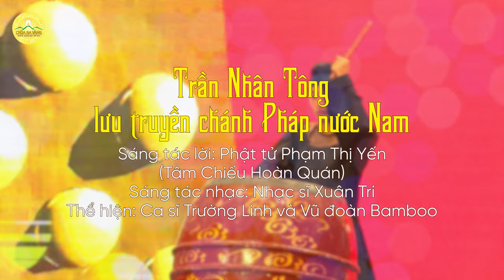Bài hát: Trần Nhân Tông lưu truyền chánh Pháp nước Nam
Sáng tác lời: Phật tử Phạm Thị Yến - Pháp danh Tâm Chiếu Hoàn Quán
Sáng tác nhạc: Nhạc sĩ Xuân Trí
Thể hiện: Trường Linh và Vũ đoàn Bamboo
Lời bài hát:
Nước Nam hưng khí vượng nhân tâm,
Bồ tát quán soi hạ cõi phàm.
Bồ đề hành sự độ chúng sinh,
chấn hưng Đại Việt,
truyền Pháp Phật đầu đà.
Yên Tử lưu danh
Trần Nhân Tông - Bồ tát giáng sinh hạ cõi phàm,
làm Bồ đề đạo,
bảo vệ chúng sinh,
tạo duyên cứu khổ,
Phật Pháp phổ độ,
giác ngộ muôn dân.
Trần Nhân Tông
dẹp giặc Nguyên Mông,
Đại Việt oai hùng,
theo bước Phật tổ
rời bỏ hoàng cung,
núi rừng làm nhà,
hành hạnh đầu đà,
hoá độ muôn dân.
Trần Nhân Tông -
Bồ đề tâm vi diệu
hóa sinh bậc quân vương
lưu truyền chánh Pháp Phật,
ca ngợi khắp muôn dân.
ngợi ca mãi muôn đời.

Địa Chỉ: Phường Quang Trung - TP. Uông Bí - Tỉnh Quảng Ninh